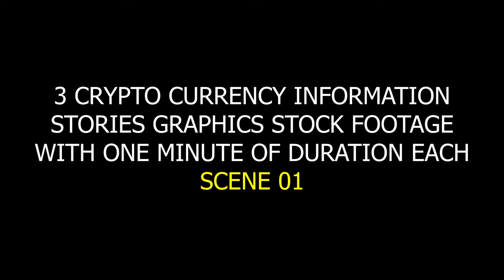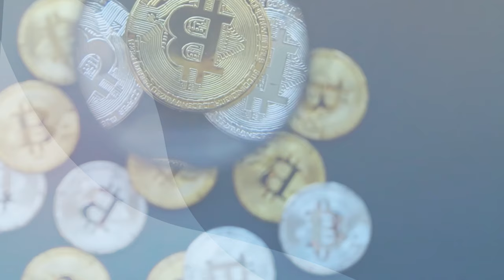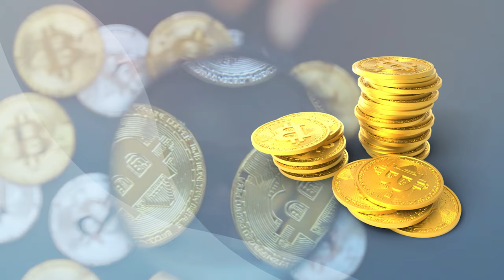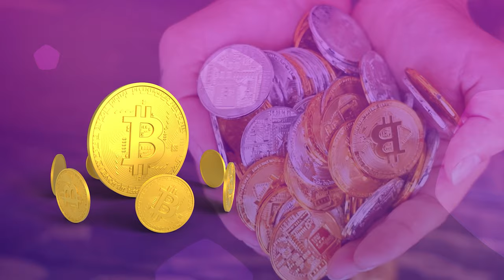3 Bitcoin - 3D CryptoCurrency Stories Graphic Plate - Stock Video | FREE TO USE | iforEdits